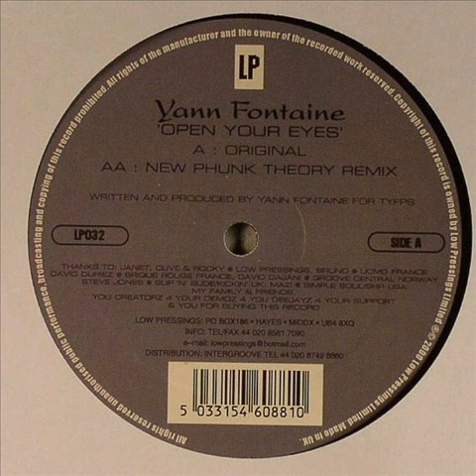Yann Fontaine - Open Your Eyes (New Phunk Theory Remix)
Feb/10/2001. Open Your Eyes Vinyl, 12"  -  Low Pressings